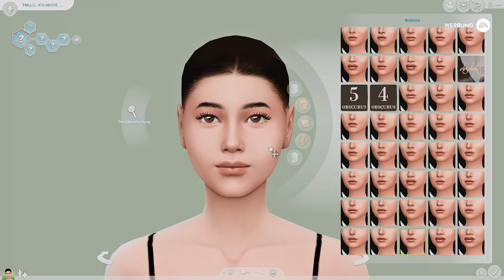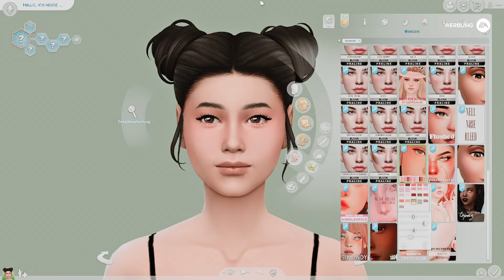Wir machen Poppy aus MySims in Sims 4!💗| Create A Sim | Deutsch/German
EAPartner | Ich hoffe mein neues Create A Sim Video hat euch gefallen.

Galerie Name: notsospecialsims